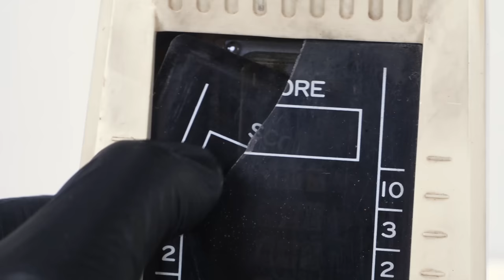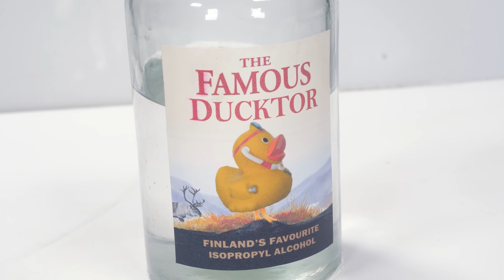Space Invader Console Restoration with Broken Screen - Retro Console Restoration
In this episode I will restore this Invader console made by Gakken. It's not working and the screen is broken and it needs a full restoration.

I started by finding out why the console wasn't working. I don't have schematics for teh circuit board so it's much harder to try to figure out what's wrong. I first tried to replace the capacitors as they're parts that will break when they get old and it's a common issue with older electronics. Next I looked for any broken older joints. I found one and after fixing it the screeen started to work. There was still some issues so I figured it there's likely other broken joints too, or some dirt causing the circuit to short. I cleaned the borad and reflowed the solder in all of the joints on the board. After this the game started working normally.

The switch for the difficulty level was still stuck. I removed it fro mteh board and cleaned it with my ultrasonic cleaner in isopropyl alcohol.

Next I took a photo of the broken screen and recreated it in Photoshop. I printed the graphix fro a new screen on a plastic sheet and cut it into shape. Similarly I took photo of the sticker and used that and other pictures I was able to find from the internet to recreate the sticker and printed it on a silver sticker paper.

I cleaned the screws and battery contact in the ultrasonic cleaner and replated them with nickel.

SOME TOOLS FROM THIS PROJECT:
Soldering Iron
Scroll saw
99.9% isopropyl alcohol (IPA)
Screw driver set